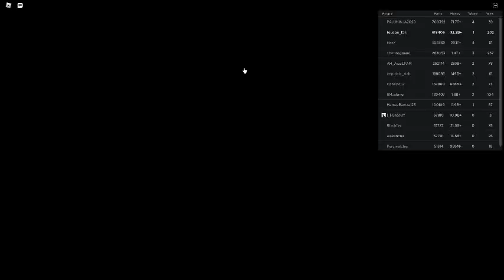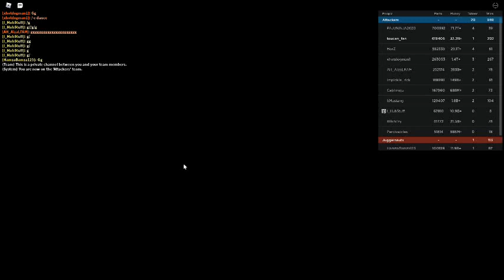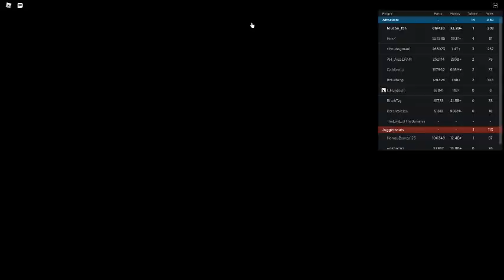Russia Car Crash Compilation 2670